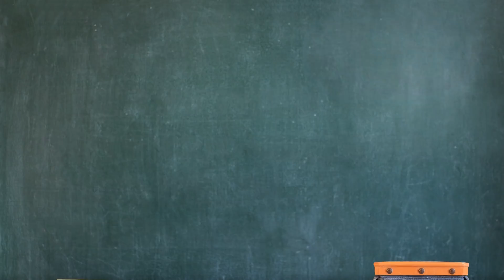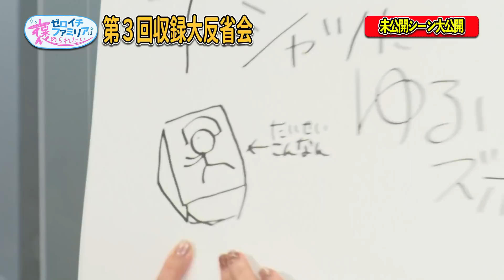【さらば森田の先輩がダメ出し】第3回放送大反省会！アンジェラ芽衣のスベリ芸発覚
昨日アップしました、【ゼロイチファミリアは褒められたい】の
第3回放送を、もうご覧いただけましたか？

桃月なしこ丸裸SPということで、放送では桃月一色でしたが
実はその一方で、アンジェラ芽衣が「エピソードが薄い」と
森田さんからかなりダメだしされていたんです！

収録ではカットになったシーンも交えて
反省会ではしっかり反省してもらっています！
さらに、元芸人で森田と大の仲良し。
スタッフ・吉田がアンジェに放ったある一言で
アンジェの別の問題が浮上し大変なことに！？
ゼロイチの元気印アンジェ大混乱します！
一体何があったのか。

2022年 動画UP予定日（すべて１８時UPです）
１月２１日（金）・２９日（土）・３０日（日）

公開スケジュール少し変更させてもらいました💦

Shortsも随時公開しますので、お楽しみに！